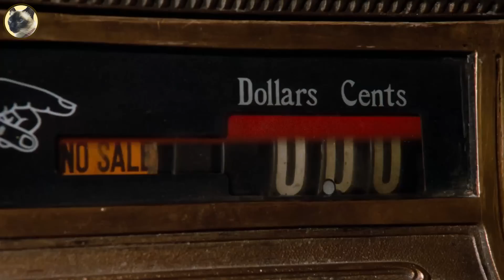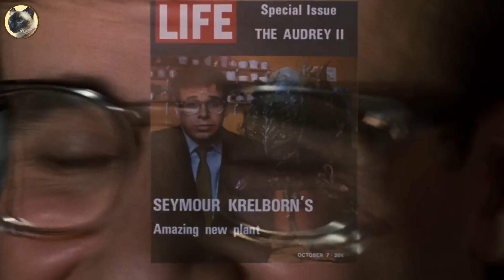เมื่อเค้าซื้อดอกไม้ยักษ์ เขมือบคนมาเลี้ยง สปอยหนัง Little Shop of Horrors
สวัสดีเพื่อนๆทุกคนครับ ขอต้อนรับเข้าสู่แมวบังสปอย เมื่อเค้าซื้อต้นไม้ประหลาดมาเลี้ยง โดยที่ไม่รู้เลยว่า มันคืออสูรกายยักษ์จากนอกโลก ที่มา เพื่อเขมือบมนุษย์ กับ Little Shop of Horrors เรื่องราวจะสนุก สุดมันส์ และตื่นเต้นขนาดไหนนั้น เราไปชมสปอยพร้อมกันเลยคร้าบบบบบบ